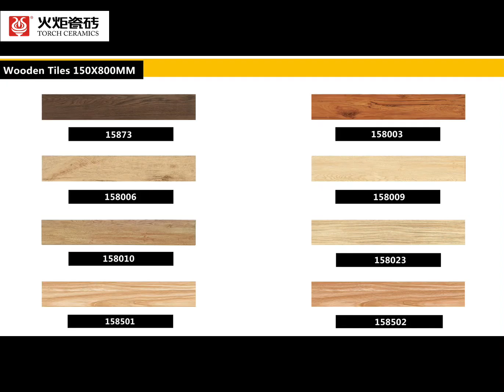Wooden look tiles,Torch ceramics, China tile factory, tile manufacturer, tile wholesaler.